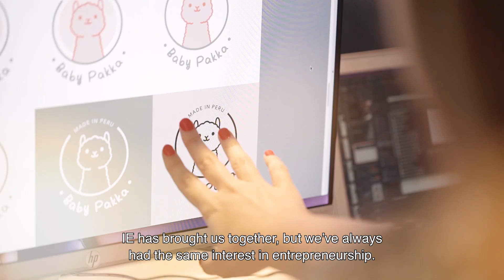Tamara Abusara at Mondelez (Madrid) | Your Own Path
From Madrid but originally Palestinian and Sirian, Tamara Abusara studied the Bachelor in Business Administration at IE University before working at Mondelez and creating her own company, Baby Pakka.